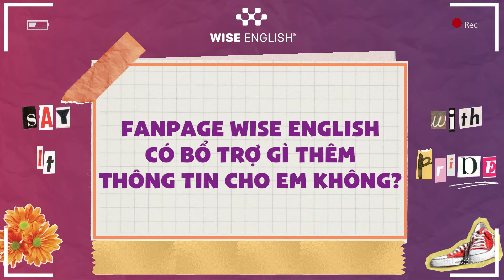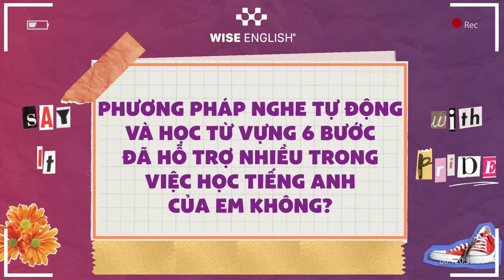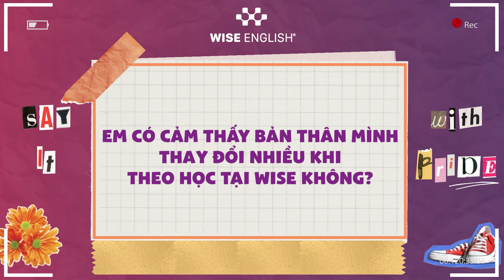Từ tự ti thành tự tin trong tiếng Anh sau 1 năm học tại WISE English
Chọn mã "YOUTUBE" để nhận ưu đãi Các khoá học LÊN ĐẾN 45% tại đây 👇🏻

💁‍♀️ Mỹ Lệ - Một WISER đã theo học tại WISE ENGLISH 1 năm chia sẻ:
“Kỹ năng writing và kỹ năng speaking là em cải thiện được rất là nhiều. Thực sự mà nói khi mới bắt đầu học IELTS thì em cảm thấy rất tự ti, nói chung là không thể ngồi nói như thế này được luôn. Nhưng sau đó cô cứ tập cho em và em cũng nhìn cái cách của cô nói, và cách cô chia sẻ cho em; và rồi em cảm thấy mình cần tự tin hơn và mình cứ phát triển, cứ cố gắng. Như là câu “Practice more” của cô hay nói”
✨Có thể thấy rằng, Mỹ Lệ đã có một xuất phát điểm IELTS là khá khiêm tốn. Nhưng bằng một tinh thần quyết tâm và sự hỗ trợ nhiệt tình từ phía WISE ENGLISH, giờ đây cô gái ấy đã thay đổi theo hướng tích cực hơn rất nhiều. Và xuất hiện trong video dưới đây là một cô gái vô cùng tự tin, năng động và đặc biệt là khả năng tiếng anh của Mỹ Lệ như được nâng lên một tầm cao mới.
✨Như Mỹ Lệ chia sẻ, kỹ năng Speaking và Writing là hai kỹ năng mà Mỹ Lệ thiếu tự tin nhất. Nhưng bằng phương pháp Học từ vựng 6 bước và Nghe tự động, Mỹ Lệ của 1 năm sau khi học cùng WISE ENGLISH đã cải thiện rất nhiều về IELTS; đặc biệt là 2 kỹ năng Speaking và Writing. Nhiều hơn thế nữa, là những trải nghiệm cực kỳ thú vị trong suốt quãng thời gian qua đã được Mỹ Lệ chia sẻ một cách chân thành.
🔥 ĐẶC ĐIỂM nào của WISE đã tạo nên những trải nghiệm học tập thú vị đến vậy của Mỹ Lệ? Đặc biệt là giúp đỡ Mỹ Lệ đi từ sự “TỰ TI” đến “TỰ TIN” trong tiếng anh. Cùng điểm qua 6 PHƯƠNG PHÁP giúp Mỹ Lệ, cũng như các học viên tại WISE chinh phục IELTS một cách nhanh nhất và hiệu quả nhất.
✅ PHƯƠNG PHÁP HỌC VƯỢT TRỘI: Giúp học viên RÚT NGẮN đến 80% THỜI GIAN HỌC mà vẫn đạt KẾT QUẢ ẤN TƯỢNG bằng phương pháp học Từ Vựng 6 Bước & Nghe Tự Động dựa trên nền tảng khoa học TƯ DUY NÃO BỘ (NLP) và NGÔN NGỮ (LINGUISTICS).
✅ GIÁO TRÌNH IELTS KHOA HỌC: Bộ giáo trình IELTS được xây dựng khoa học với tất cả các dạng đề, các tips và chiến lược dựa trên kinh nghiệm của đội ngũ giảng viên kinh nghiệm với người chịu trách nhiệm chính đó là nhà sáng lập WISE ENGLISH, anh Lưu Minh Hiển (Thủ khoa Đại học Manchester, Anh Quốc đồng thời là Top 0.5% sinh viên xuất sắc nhất, Thạc sĩ loại ưu Đại học Kinh tế Chính trị London - LSE, thầy giáo dạy kèm nhiều sinh viên Anh, Mỹ, Châu Âu).
✅ GIẢNG VIÊN LUYỆN THI IELTS CHẤT LƯỢNG: Đội ngũ giảng viên đạt IELTS 8.0+ chuyên nghiệp, có chuyên môn cao, tận tâm, chuyên nghiệp, hỗ trợ học viên 24/7 cùng BỘ PHẬN GIÁM SÁT CHẤT LƯỢNG đảm bảo trải nghiệm của học viên trong từng buổi học.
✅ LỘ TRÌNH IELTS TINH GỌN: Lộ trình tối ưu nhất được xây dựng riêng cho từng học viên giúp rút ngắn thời gian học mà vẫn đạt được kết quả tối ưu. Nhiều học viên đã đạt được IELTS 7.0+ chỉ sau 1-2 KHÓA HỌC.
✅ CAM KẾT ĐẦU RA BẰNG VĂN BẢN: Học lại MIỄN PHÍ cho đến khi ĐẠT ĐƯỢC MỤC TIÊU của mình.
✅ UY TÍN HÀNG ĐẦU: WISE luôn nằm trong TOP ĐẦU trung tâm Anh ngữ của Đà Nẵng, đồng thời là ĐỐI TÁC CHÍNH THỨC của Hội Đồng Anh (British Council), IDP Vietnam, INTESOL Worldwide và các tổ chức lớn, uy tín khác.

WISE English - Tiên phong về đổi mới phương pháp học tiếng Anh tại Việt Nam, là đơn vị đầu tiên áp dụng phương pháp học tiếng Anh theo Tư duy não bộ (NLP) và Ngôn ngữ, rút ngắn 80% thời gian học. Phương pháp học nổi bật của WISE là Học từ vựng theo 6 bước và Nghe Tự động, đi ngược lại với những phương pháp học truyền thống, giúp người học trở về với việc học ngôn ngữ một cách tự nhiên. Nhờ vậy, hàng ngàn học viên của WISE đã gặt hái được nhiều thành tích nổi bật: nâng band IELTS thần tốc 6.5, 7.0+ trong thời gian ngắn.

Sứ mệnh của WISE là giúp các bạn trẻ Việt Nam thay đổi phương pháp học tiếng Anh theo Tư duy não bộ (NLP) và Ngôn ngữ để chinh phục ngôn ngữ này một cách nhanh nhất và hiệu quả nhất.
🏡 Cơ sở: 146 Hàm Nghi - Thanh Khê - Đà Nẵng
🏡 Cơ sở: 36 Trần Văn Dư - Ngũ Hành Sơn - Đà Nẵng
🏡 Cơ sở: 380 Tôn Đức Thắng - Liên Chiểu - Đà Nẵng
🏡 Văn phòng đại diện: Đại học Sư Phạm Kỹ thuật 48 Cao Thắng - Hải Châu - Đà Nẵng
🏡 Văn phòng đại diện: Cao đẳng Phương Đông 32 Phan Đăng Lưu - Hải Châu - Đà Nẵng